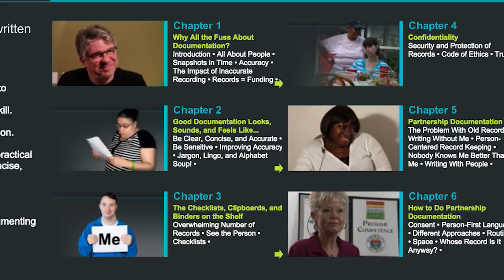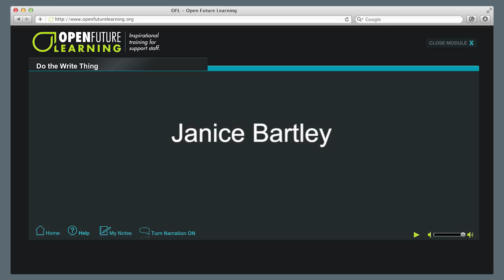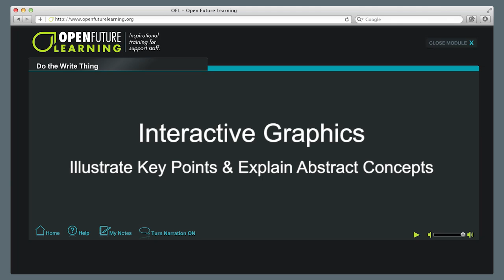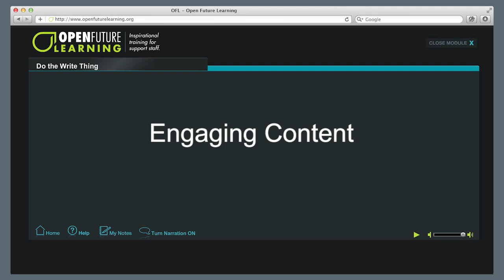Module Trailer: Do the Write Thing by John Raffaele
Behind every word we write, there is a person. But paperwork is loathed by almost every support professional in the field of human services. What if we could change the way we document? Join us as we make paperwork become people work.

John Raffaele is passionate about documentation. John starts the module by detailing the basics of creating professionally produced and meaningful documentation. John goes on to introduce the person-centered approach of writing with people instead of for them.

This module includes video presentations from John Raffaele, Janice Bartley, and Kathie Snow.

On successful completion of this module, you will be able to:

- Appreciate documentation as a competency and a skill.

- Explain what constitutes unprofessional documentation.

- Understand the importance of and be able to apply practical strategies to ensure legible, accurate, respectful, concise, confidential, and meaningful documentation.

- Explain why paperwork is people work.

- Describe and apply the concept and process of documenting with people, known as partnership documentation.

For more information on this module and the rest of the Open Future Learning resource please visit: